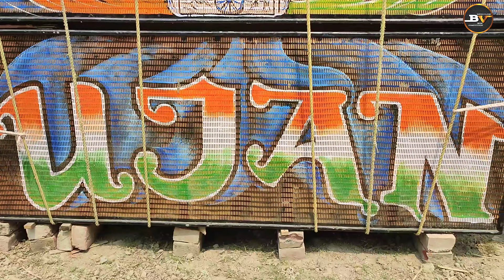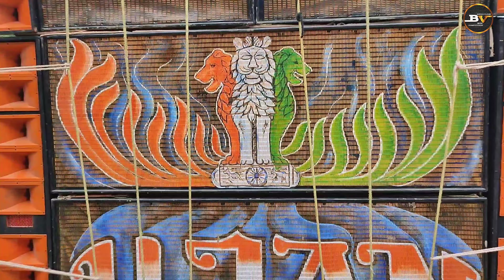মির্জাপুর কালীপূজা উজান সাউন্ড নতুন রূপে | Mirzapur Kali Puja ujan sound new look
Biswo Vlogs

From = Kolkata Diamond harbour 24 PGS ( India )